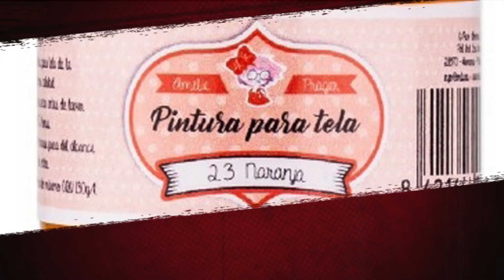AMELIE ORITA EN EL RINCON SCRAP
Gama de Pinturas, Barnices y Ceras de la Marca Amelie_Orita y muchas cosas más que puedes encontrar en nuestra tienda.